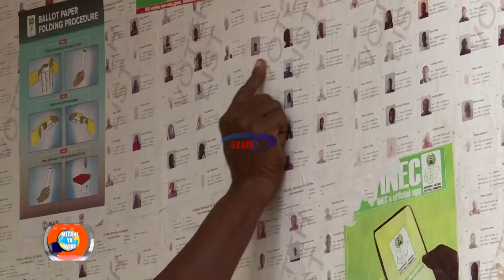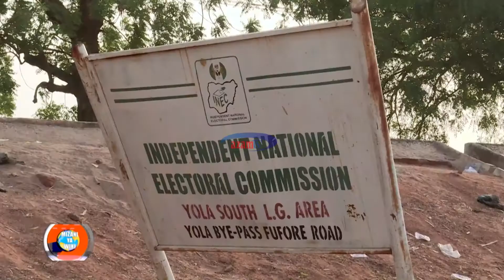MIZANI YA WIKI: 17/2/2019: Kuahirishwa uchaguzi Nigeria na hatima ya demokrasia nchini humo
Zikiwa zimebaki saa chache mamilioni ya Wanaigeria waingie kwenye zoezi la kupiga kura za rais na wabunge, mwenyekiti wa uchaguzi nchini humo akatangaza kuwa uchaguzi huo unasogezwa mbele kwa siku saba ili kuweka mambo sawa.